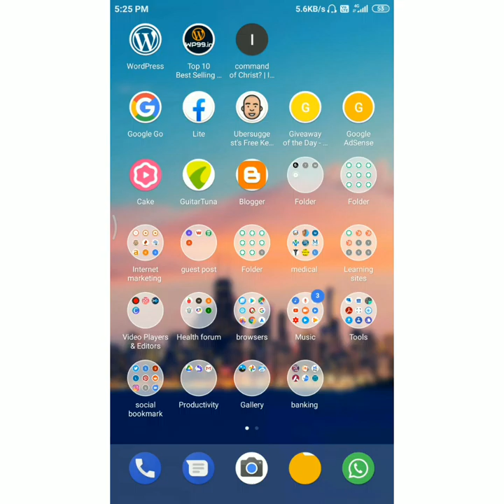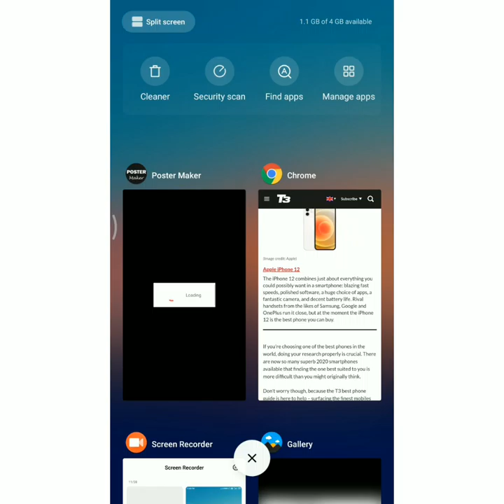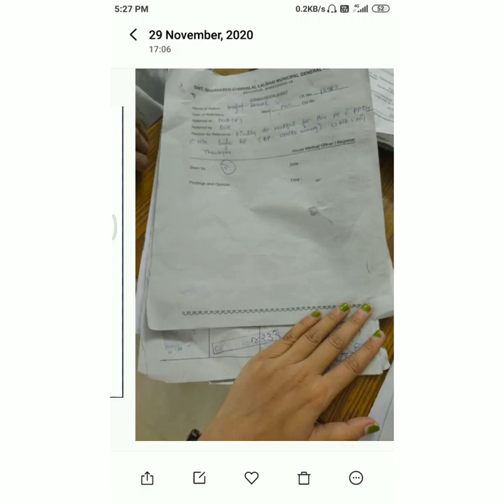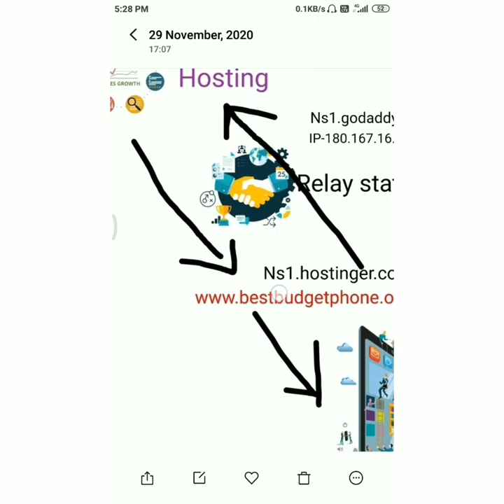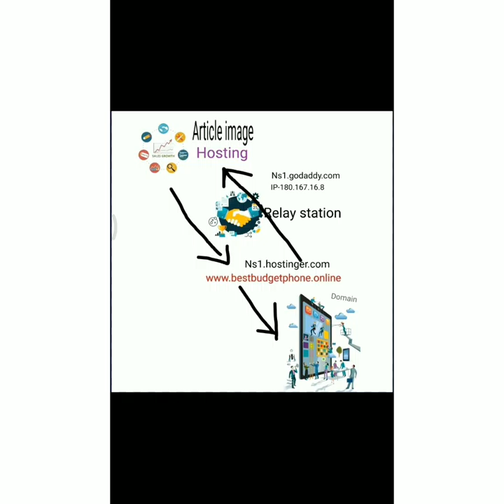web server links domain to hosting and works like a relay station in between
This video explains why we need both domain name and hosting server to make a website.
Web server (hosting server)  works like a relay station between domain and hosting service.
It brings our queries to hosting service where the data is stored in form of text articles images and videos and gives back  relevant answers to our search.